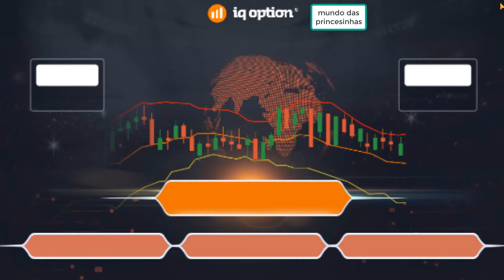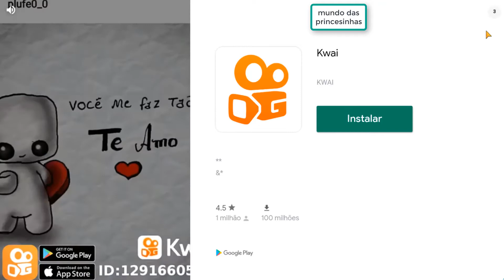MINHA CASA DOS SONHOS EPISODIO #09 - Gameplay